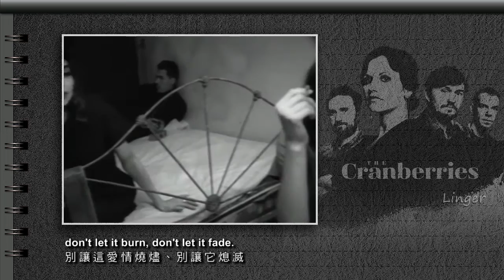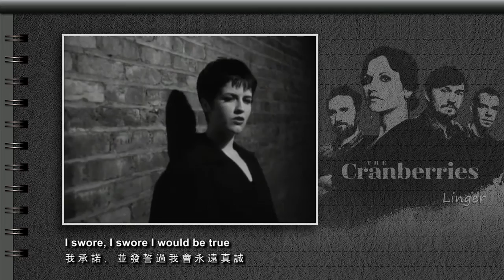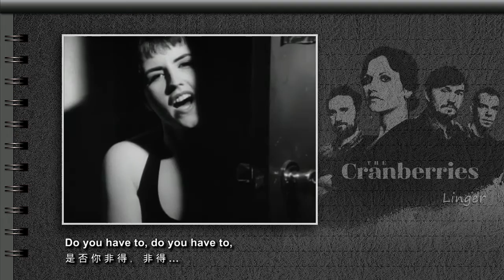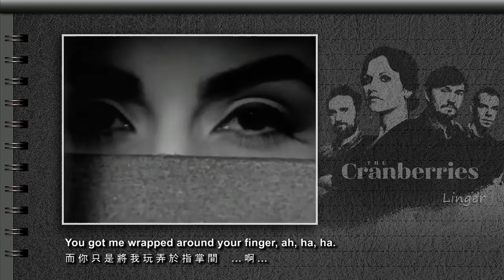The Cranberries - Linger_英文歌詞(中文翻譯)